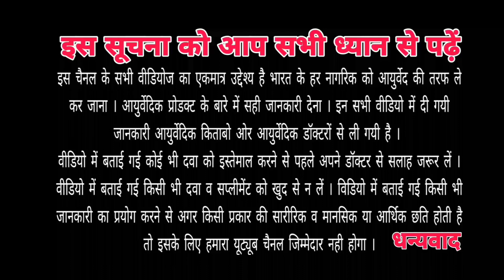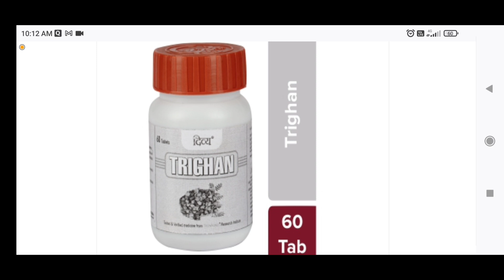पतंजलि दिव्य ट्रायघन के फायदे / Patanjali divya trighan ke fayde / Patanjali divya trighan benefits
पतंजलि दिव्य ट्रायघन के फायदे / divya trighan  ke fayde / divya trighan benefits |

About This Video - दोस्तो हमने इस वीडियो में trighan के फायदे के बारे में बताया है ।

Queries Solved :

1. Patanjali trighan

2. Patanjali divya trighan review

3. Patanjali trighan  benefit and side effect

4.  Patanjali trighan side effect

5.Patanjali trighan  use in Hindi